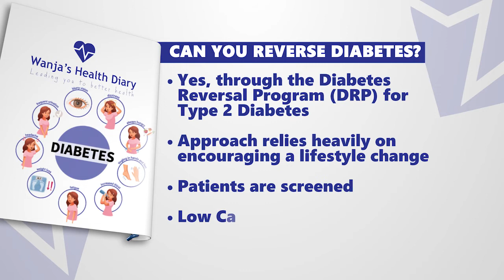What is Diabetes Remission | Wanja's Health Diary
Dr Erick Njenga from Aga Khan University School of Medicine talks about Diabetes remission.

Clinical trial studies have showed immense success in managing diabetes to a point of remission by making lifestyle adjustments.